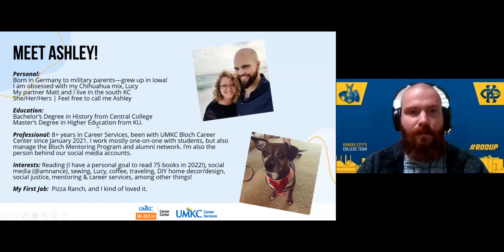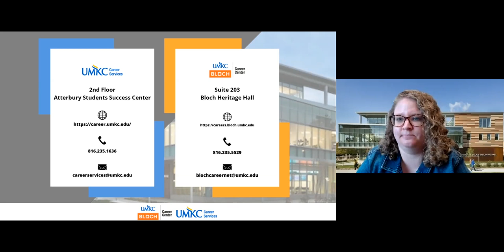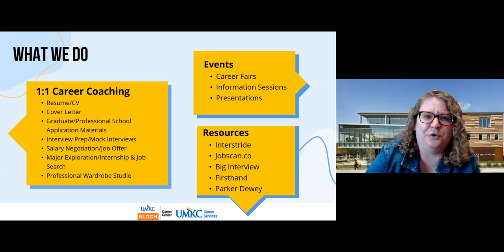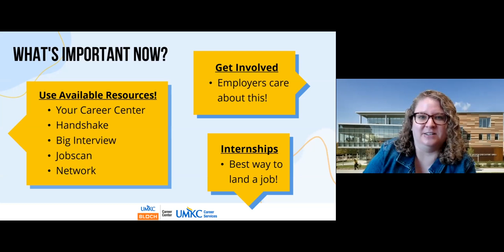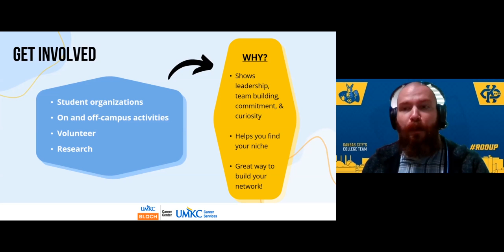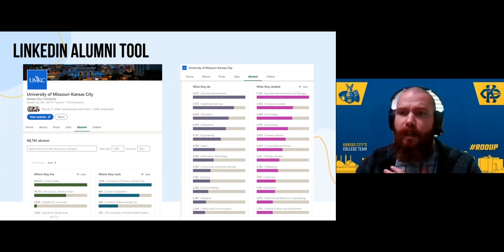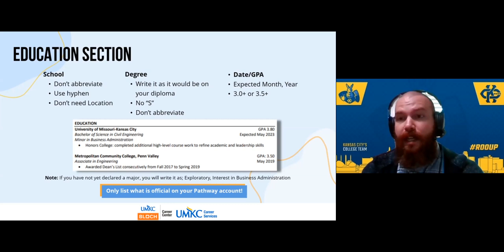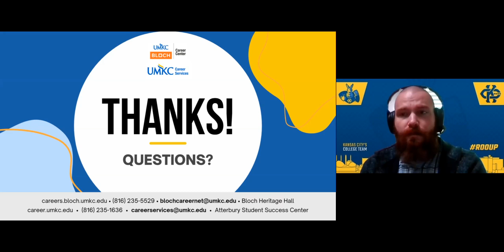UMKC Career Services Transfer Student Bootcamp - Fall 2022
Dylan Green and Ashley Nance with UMKC Career Services chat with transfer students about career tips!